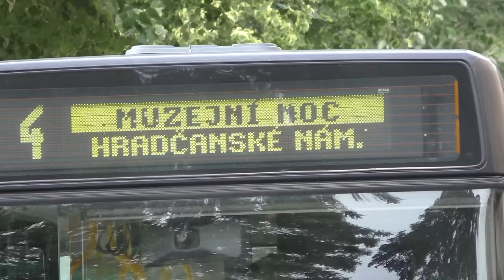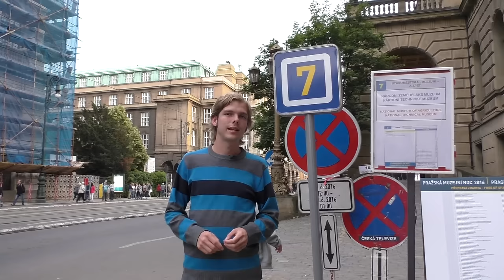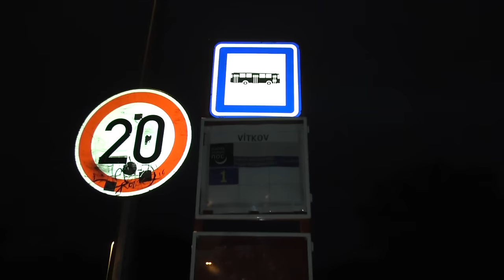Pražská muzejní noc 2016 | DOPRAVNÍ AKCE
Při každoroční Pražské muzejní noci vypravuje DPP mnoho zvláštních autobusových linek spojující většinu otevřených muzeí. Ta pravá událost pro lidi, kteří se chtějí projet autobusem v neobvyklé trase.